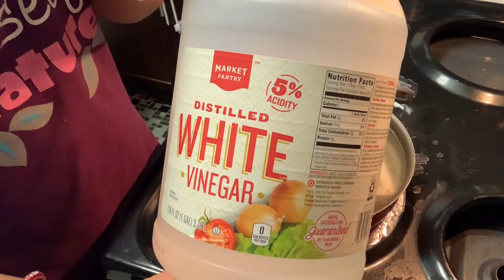INDIAN KITCHEN CLEANING & DECLUTTERING/Chicken Curry/How To Clean Chimney Filter At Home |Sweet Nika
Hey Everyone!

What To Pack in Your Hospital Bag For Labor & Delivery!! Complete List For Mom, Baby & Dad
5 BREAKFAST RECIPES ( for 1 - 2 year baby/toddler ) - Easy, Healthy Breakfast ideas for 1 year baby

Hi! My name is Shreemayee. On my channel you will find makeup, diy's, reviews, vlogs, baby related topics, travel diaries & pregnancy related topics. I hope my videos will give you some shorts of ideas.